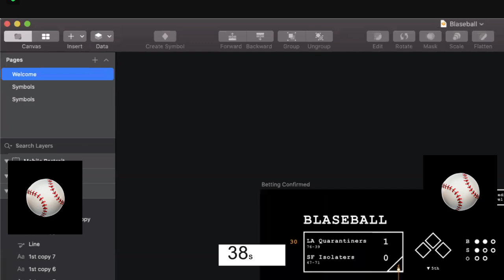Inside a Blaseball Episode #1 - November 11, 2020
The first episode of Inside a Blaseball, a series where the developers answer fan-submitted questions! on November 11, 2020.

To submit your questions, make sure to follow @thegameband on twitter and check out the official discord

Confused? Curious? We get it.

Timestamps:
00:00:00 - Please Imagine Music
00:04:09 - Stream Intro
00:10:13 - Q&A
01:56:25 - Stream Outro